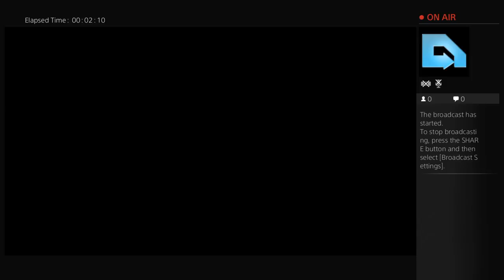Black ops 3 gameplay